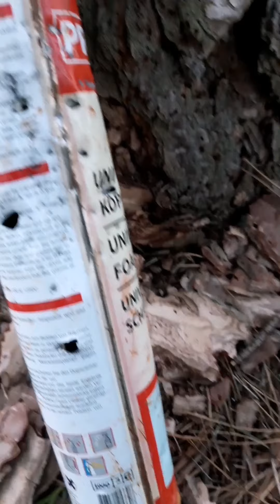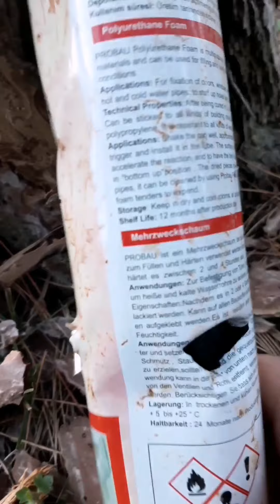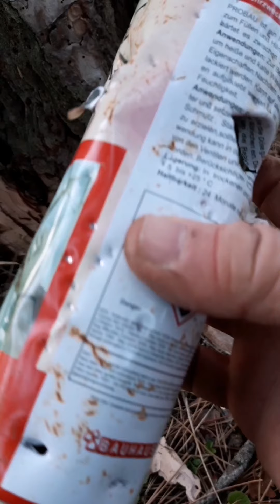GASSER MONTENEGRIN REVOLVER, just simple .video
GASSER  MONTENEGRIN REVOLVER, some. different  experiments...